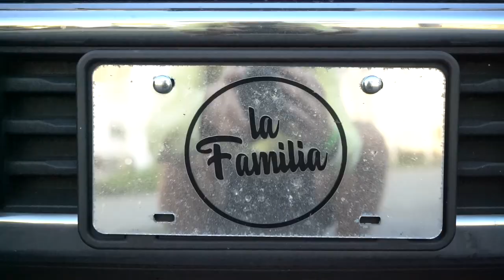🐬 Miami Dolphins Vs New England Patriots *WIN* By SoLo D Week 15 song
The Miami Dolphins must be in Playoff mode from here out!

SoLo D back With another DWA🐬 Anthem!!! Week15 🎵🎵

🎥Video shot by: AG
Cameo: Q La Familia
🎬Edited by: BJames621 & @Solodmusic
🎛️ Recorded & Mixed by: @DJBreezy2Fly

Follow SoLo D on Social Media!!